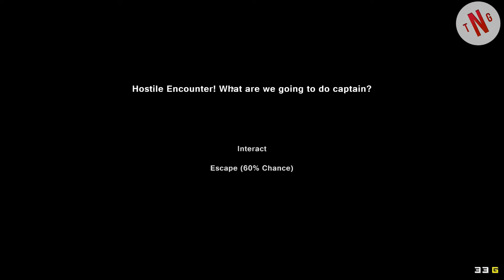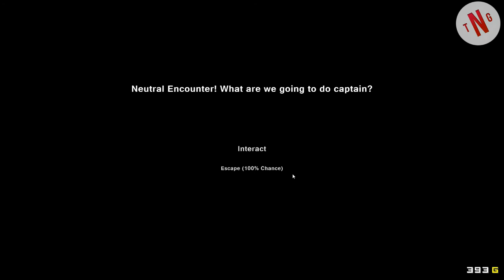Pixel Piracy on a Random Vid Sunday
Hi all. Get ready for som Pirat mayhem. in Pixel Piracy o man. I must admit, this is fun But it's no Terraria. I would still say Terraria looks much better and is more fun. But this could be a side thing to TA like you make a ship to sail to another land to gather more stuff. just saying. So Enjoy